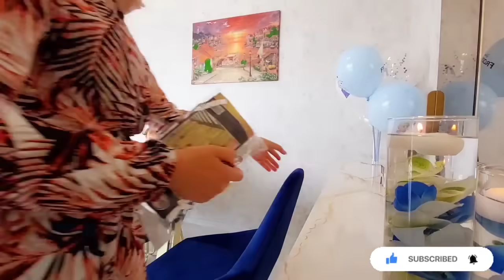حفلة ميلاد شام 💜 تحضير الكيكة والزينة وسفرة الضيافة 🎊 ردة فعلها على الهدايا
** أهلا وسهلا فيكم بقناتي تسنيم هوم.. اذا كنتوا عم تشوفوني لأول مرة وحبيتوا فيديوهاتي اضغطوا على زر الاشتراك وفعلوا زر الجرس لتصلكم فيديوهاتي أول ما تنزل ولا تنسوا تضغطوا زر اللايك اذا شفتوا المحتوى بيستاهل لحتى انشر باستمرار
** هذا الفيديو هو تتمة التحضيرات وكل تفاصيل حفلة عيد ميلاد بنتي شام مع الزينة والكيكة والهدايا والضيافات.. بتمنى ينال الفيديو اعجابكم وانتظروني بفيديو تنظيفات وحوسة ما بعد الحفلة